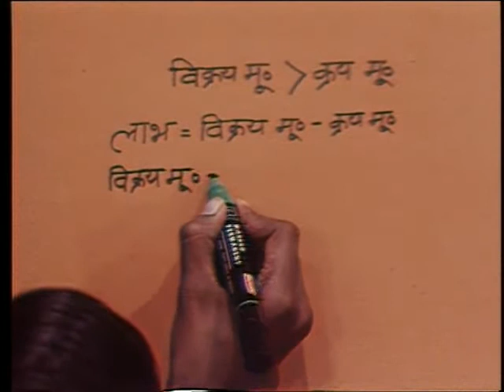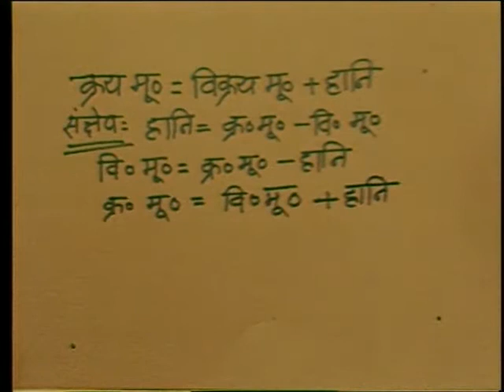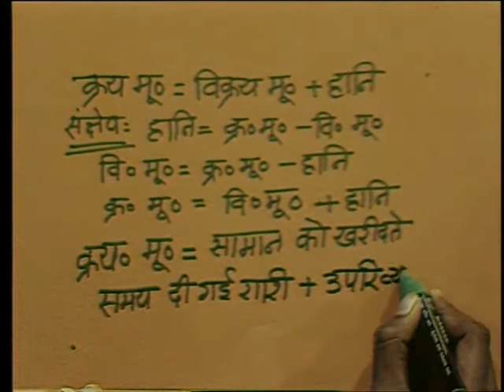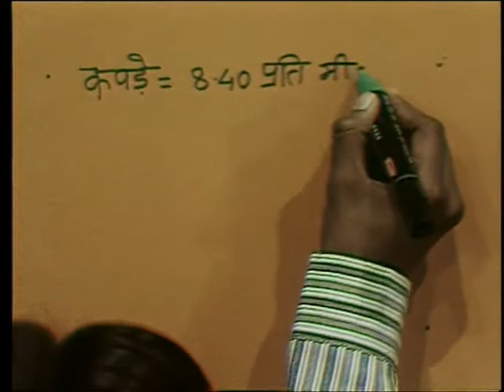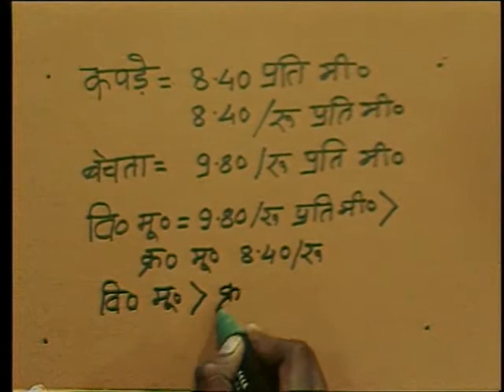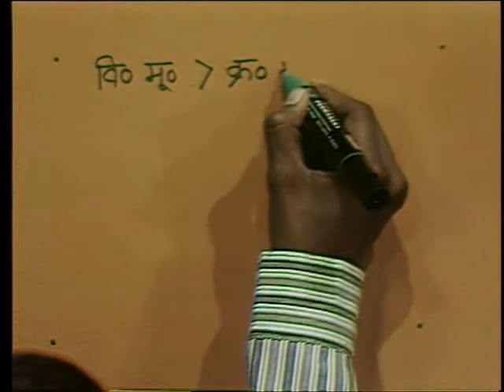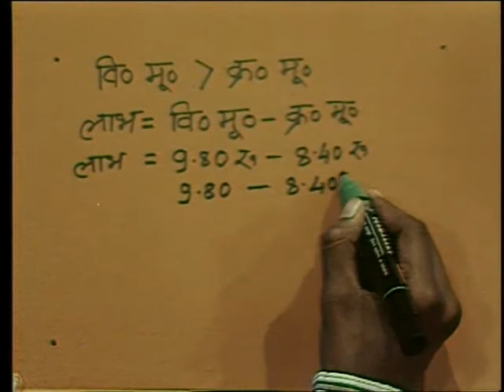Labh aur hani / लाभ और हानि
इस कार्यक्रम में लाभ और हानि की संकल्पना को विभिन्न उदहारणों द्वारा बताया गया है।